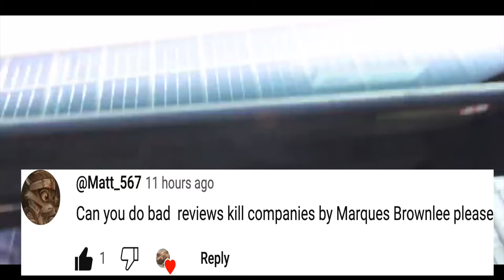Do Bad Reviews Kill Companies? - ADHD version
Mav
Montell Moore
Amine Finech
YukiTaichi
Rae